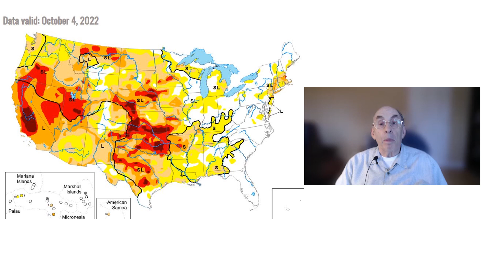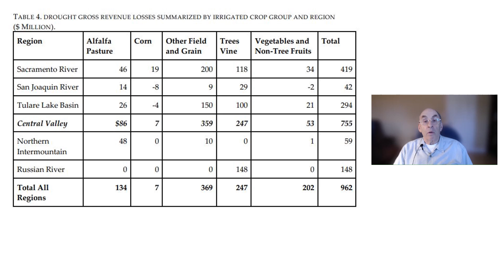Climate Change Is Proving Costly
In this video I show several examples of the economic consequences of climate change.